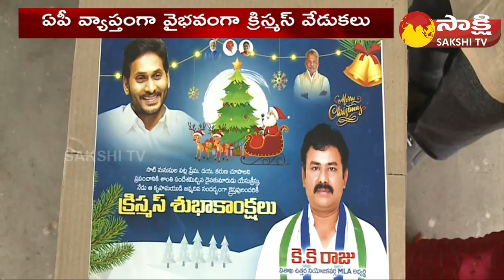YSRCP Leader KK Raju Christmas Celebrations 2023